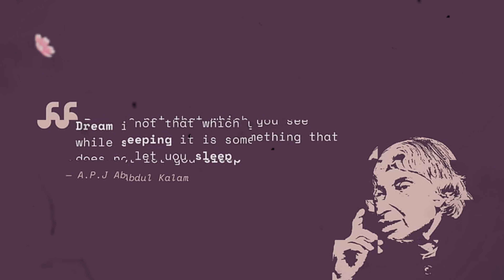Student's review on English with Krishno Da (কৃষ্ণদার ইংলিশ স্কুল)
"ধন্যবাদ প্রিয় Ahmed Sultan ভাইয়া, আপনার সুচিন্তিত মতামতের জন্য।
আপনার মত গুণী ব্যাক্তিকে আপনার নির্দিষ্ট Requirements অনুযায়ী ইংলিশ ও IELTS Preparation-এ সাহায্য করতে পেরে আমরা গর্বিত।
আপনার প্রতিটি পদক্ষেপে সাফল্য প্রার্থনা করছি।"
🌍 আমাদের ইংলিশ কোর্স সমূহ :
🎯সেরা প্রিপারেশন নিন আপনার পুরো টিম সহ অথবা পার্সোনালি।
☎ কর্পোরেট বিজনেস, ছোটো ব্যাচ, ফ্যামিলি ইংলিশ ও প্রাইভেট 1 to 1 কোর্স সম্পর্কে বিস্তারিত জানতে কল করুন -
🎯 Admission Going on.
English with Krishno Da (কৃষ্ণদার ইংলিশ স্কুল)